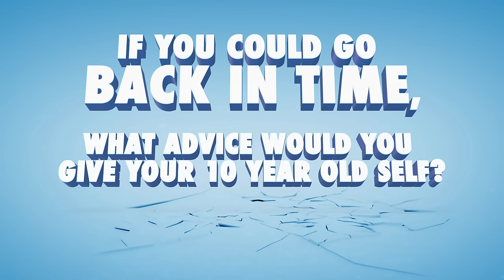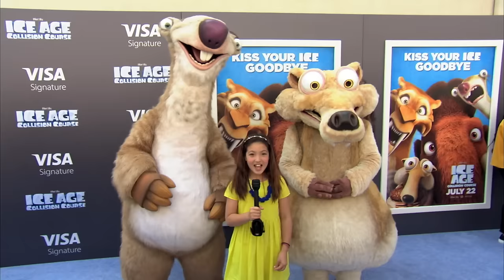Ice Age: Collision Course | Red-carpet Interviews with National Geographic Kid Reporter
This July your favorite ancient animals are back on the big screen in Ice Age: Collision Course.
Check out some of the real-life animals behind the characters, see a sneak peek of the movie, and watch red-carpet interviews with the stars